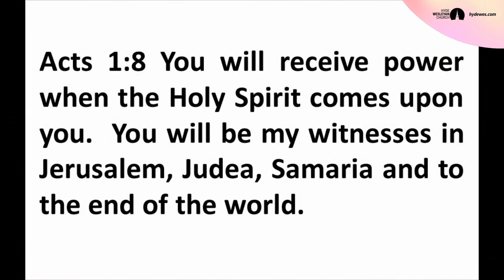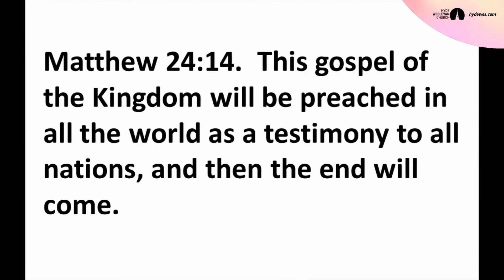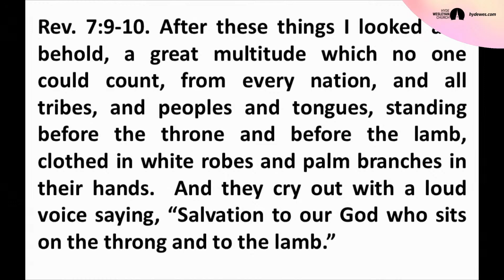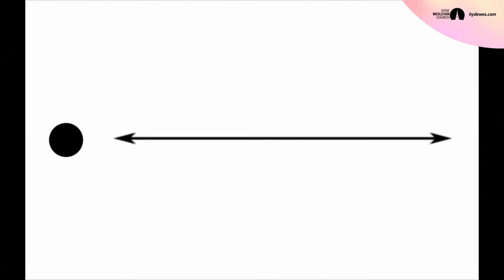HWC Mission Update | Dorcas & Mathias Croft | June 11, 2023